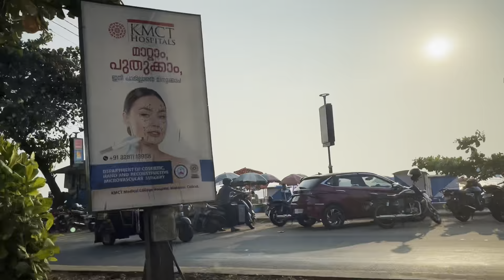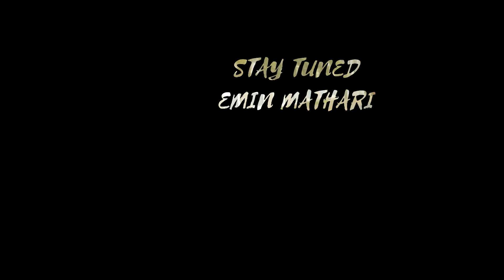FAMILY VLOG-KOZHIKODE BEACH